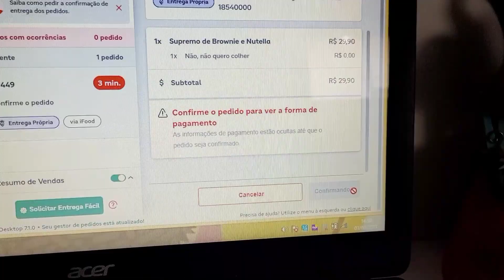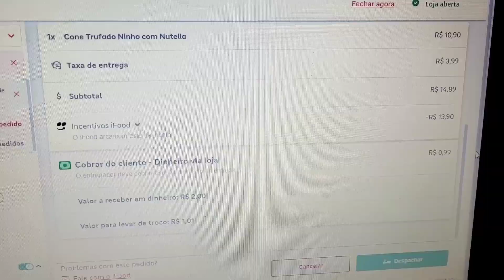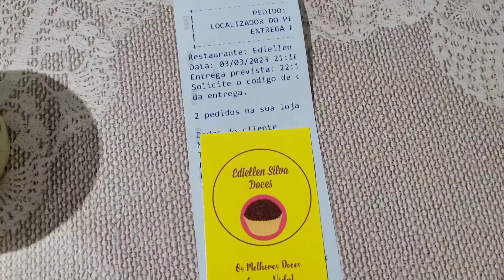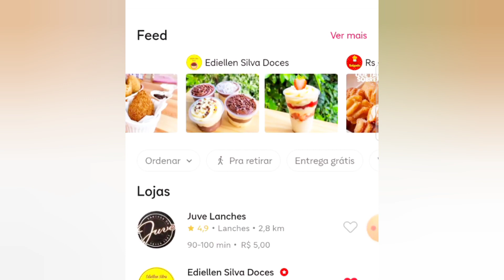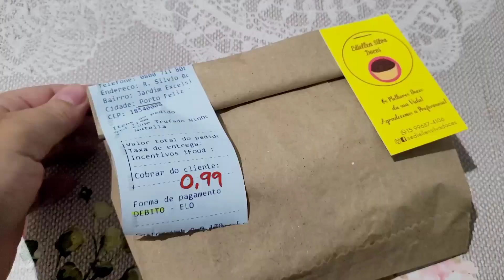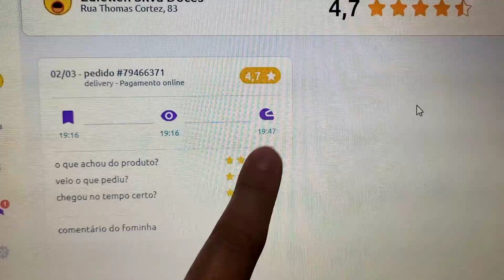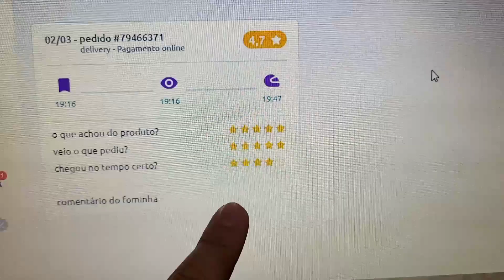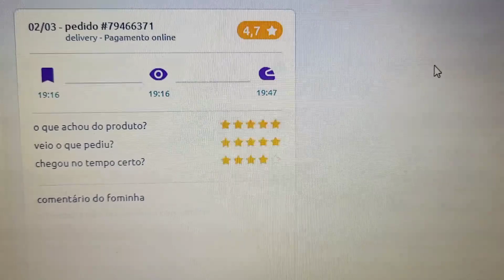VENDENDO BOLO DE POTE NO MEU DELIVERY DE DOCES EM CASA + Provando Brownie da Concorrência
Maquininhas de cartão que uso e recomendo com super descontos clicando nos links abaixo ⬇️

Sistema de gestão e cardápio digital que utilizo no meu delivery com 100,00 de desconto clicando nesse link ⬇️